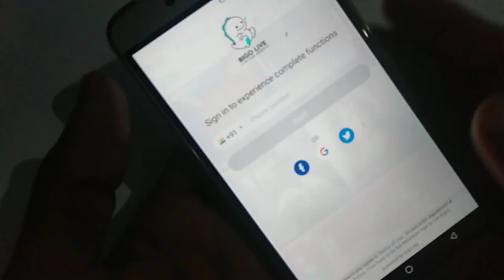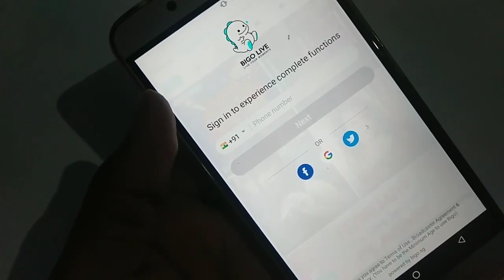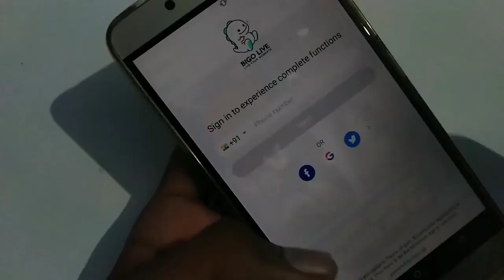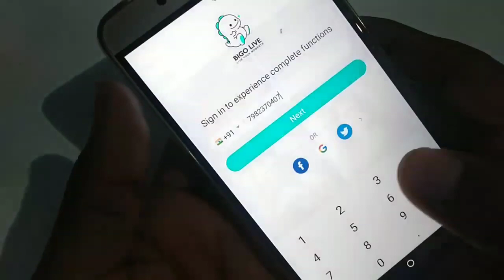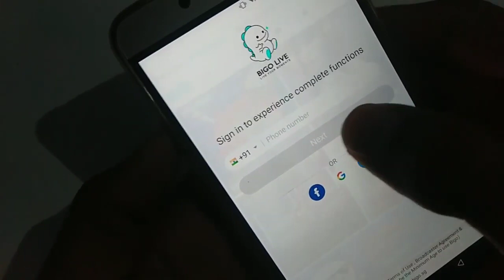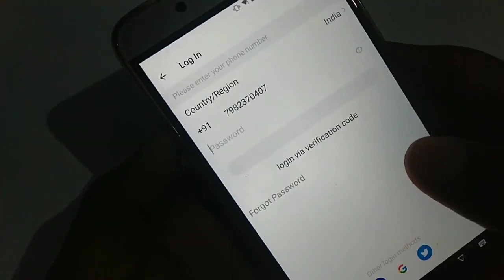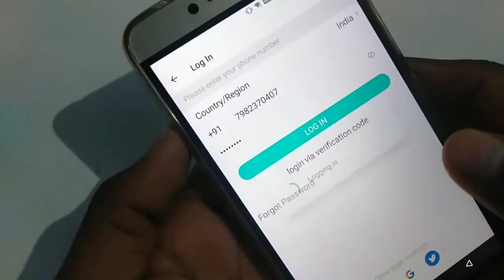How to fix login bigo live account problem | bigo live app login verification problem